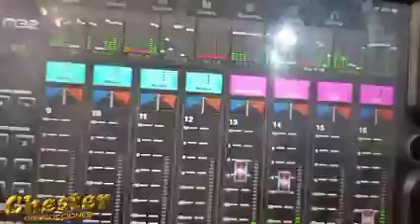Chavos JG en Vivo - Producciones chester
Transmisión de facebook